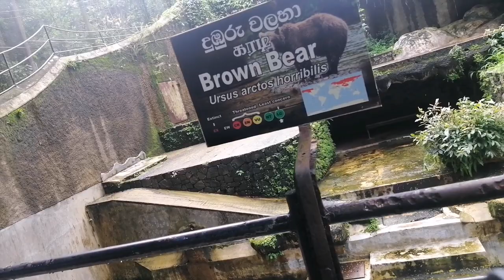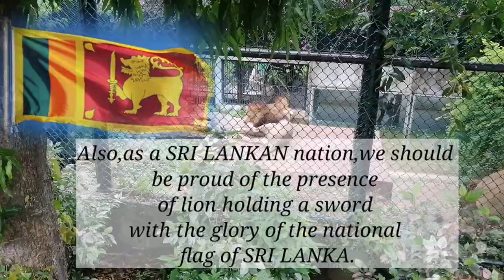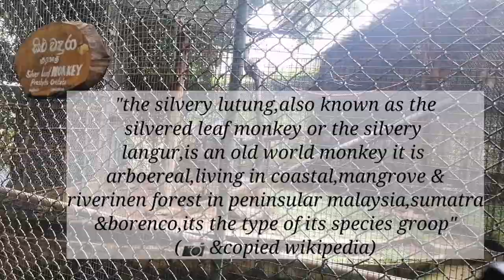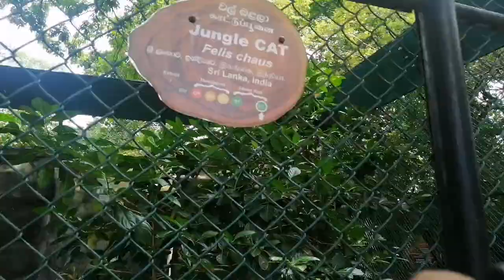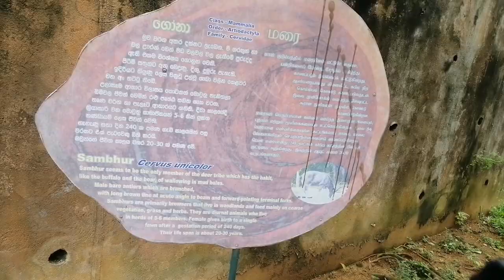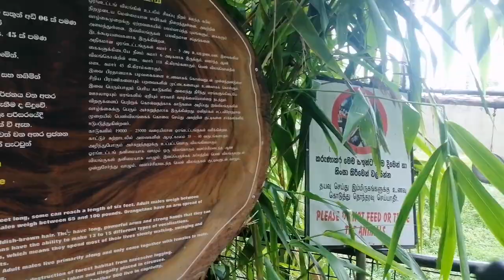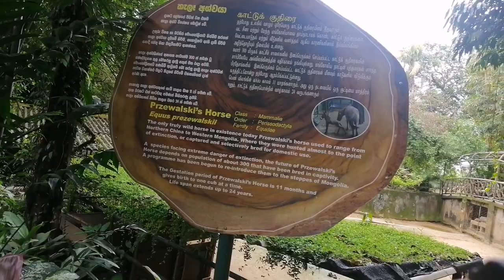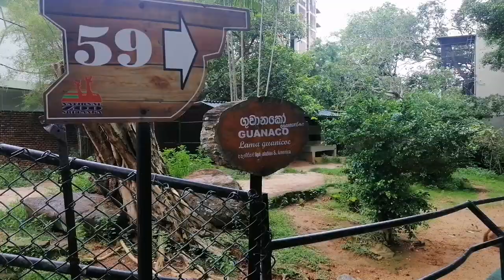SURVIVE TRAVEL safe you behaviour|Kingdom Animal|Classification of Mammalian |vlog 03|episode 02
Kingdom Animal▶️phylum chordata ▶️vertibrates(withbackbone)▶️classification of mammalian
location -Dehiwala zoo,srilanka 🇱🇰
present by:sampath dissanayake
edit by sampath dissanayake
camera rool sampath dissanayake
dress:youtube t 👕 ,hat🎩,sunglass 🕶️,denim 👖,slippers ,casual belt
"When I made this video, at the beginning of the video, the tour about the classification of mammalian in the kingdom of animals was brought as Episode 02 in vlog 03. I apologize for the inconvenience caused to the English language literacy"
✖️Episoide [Episo(i)de]{Removed letter 'i'}✔️Episode
"මා මෙම වීඩියෝව සකස් කිරීමේදී වීඩියෝව ආරම්භයේදී kingdom animal හි classification of mammalian පිලිබද tour එක ගෙන එන ලද්දේ vlog 03 හි Episode 02 ලෙසිනි .නමුත් මෙම වීඩියෝවේ Episode යන වචනය Episoide ලෙස type වී ඇති බව මා දුටවේ වීඩියෝව එඩිට් කර process වූ පසුවයි.ඉතින් එම නිසා ඒ තුලින් ඉංග්‍රීසි භාශාවේ සාක්ශරතාවයට හානි වූයේ නම් ඒ වෙනුවෙන් මා කනගාටුව ප්‍රකාශ කර සිටිමි"